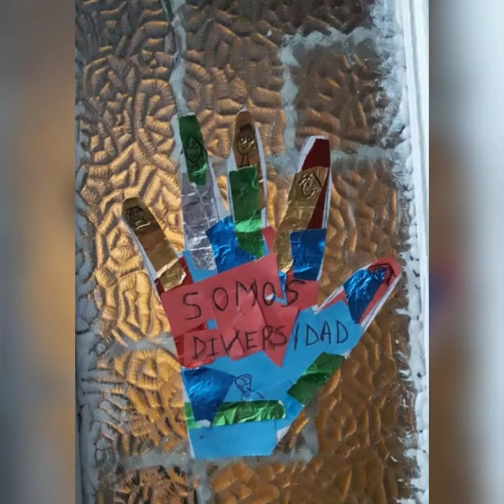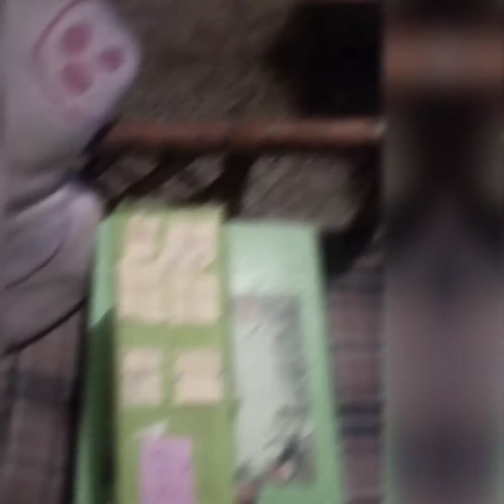Actividades Nuestra Señora del Carmen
Algunas actividades 👍👏❤